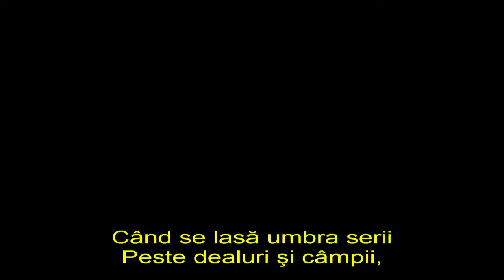"Tatăl și Fiul" - Ioan 4:46-54 - Lucian Ghioaldă